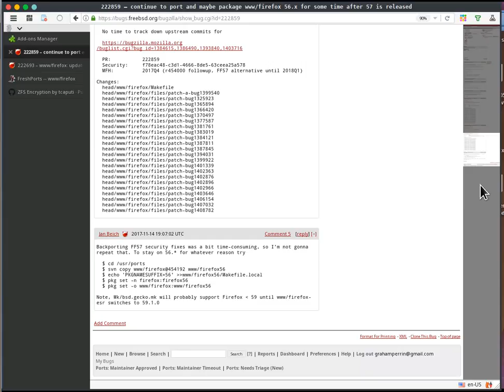Scrollmap – a top ten extension for Firefox 56